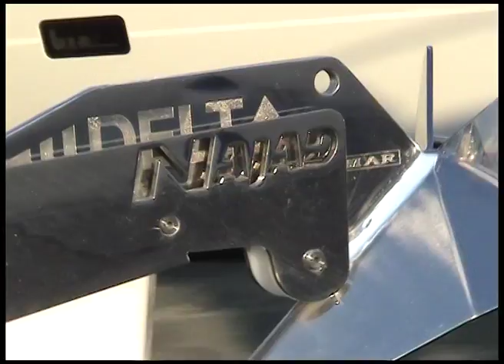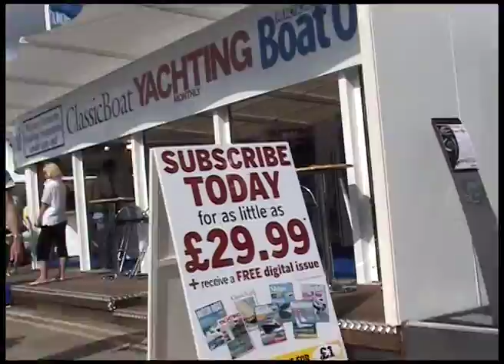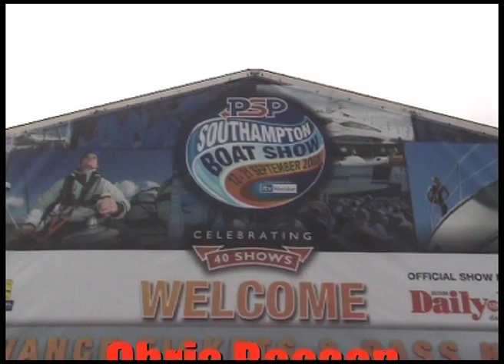Southampton Boatshow 2008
Yachting Monthly's whistle stop tour of the 2008 Southampton Boatshow